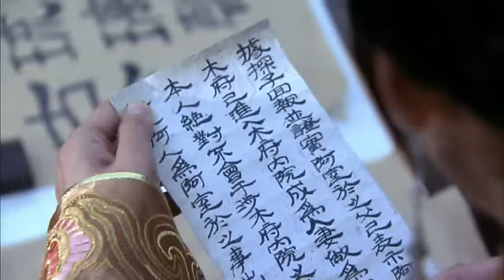The Mu Saga 2012 Ep 23 Eng Sub